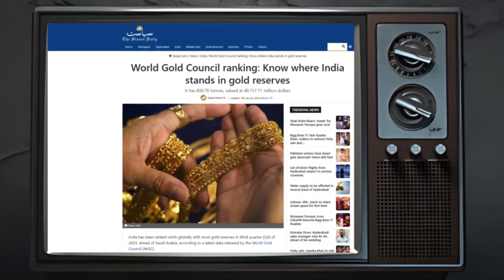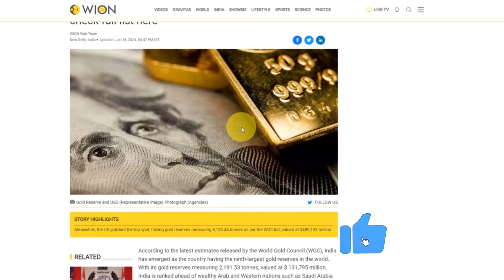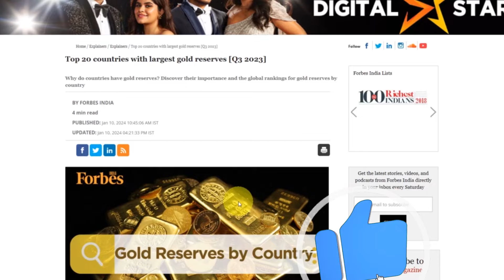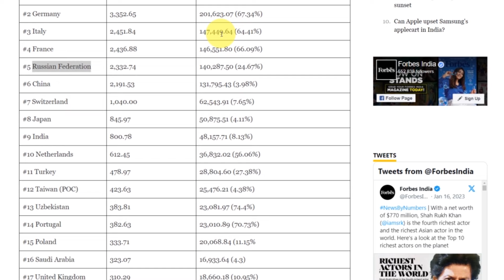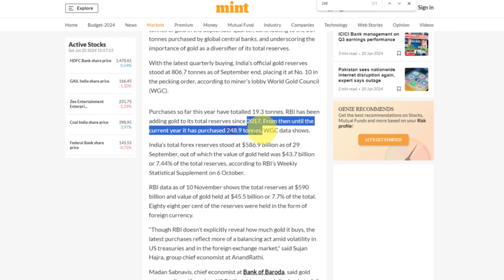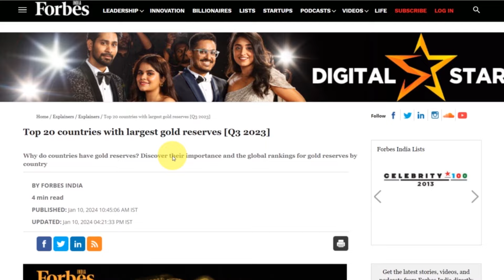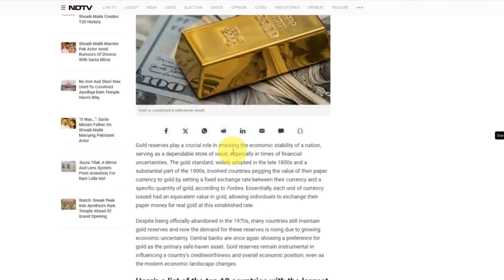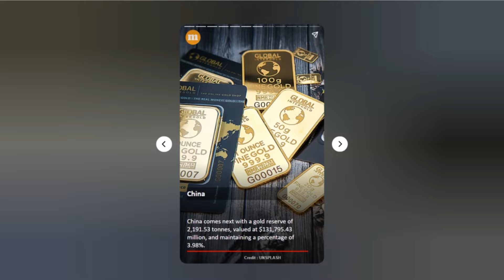India’s Gold Reserves Now Larger Than Saudi Arabia Highest Gold Reserves Revealed, Know India's Rank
Gold Rush! USA Takes Top Spot, But Why Do Countries Hoard This Shiny Metal?

The United States has emerged as the country with largest gold reserves in the world, as estimated by the World Gold Council (WGC). According to the list released by the WGC, India is placed at the ninth spot and is ahead of Saudi Arabia and United Kingdom.

The US has gold reserves measuring 8,133.46 tonnes as per the WGC list, valued at $489,133 million. Germany is at distant second spot with estimated gold reserves of 3,352 tonnes. Italy, France and Russia occupy the third, fourth and fifth spot respectively, Forbes reported.
According to a Reuters report, Russia has said it is looking into whether its frozen gold reserves, taken after Russia invaded Ukraine, could be used to fund the climate damage fund to help developing countries.

India has gold reserves measuring 2,191.53 tonnes, valued at $ 131,795 million as per the WGC list.

In what looked like an attempt to try to fulfil Moscow's aim of doing "everything possible" to stop the West from seizing its frozen reserves, Russia's climate envoy said at the COP28 summit the move would help to close the gap between developed and developing countries in dealing with climate change.
Why do countries have gold reserves?
There are several reasons behind countries keeping gold reserves. The most important reason is that gold is considered a stable store of value. This precious metals is known to have played a key role in supporting the value of a country's currency. Some countries do view gold reserves as means to maintain their currency's stability.

Another reason why the countries maintain gold reserves is diversification. The nations can diversify their overall portfolio and mitigate risks associated with fluctuations in value of other assets.

The gold price is inversely proportional to US dollar. When the value of dollar depreciates, gold rates increase. As a result, central banks can safeguard their reserves during periods of market volatility.

Ever wondered why countries like the US, India, and even Russia are obsessed with gold? Buckle up, because we're diving deep into the world of gold reserves, uncovering the secrets behind this global treasure hunt!

gold reserves
global economy
financial stability
economic security